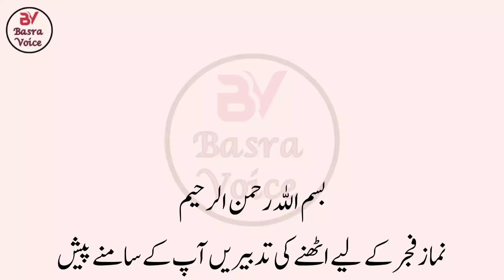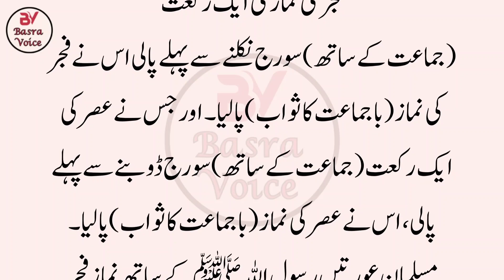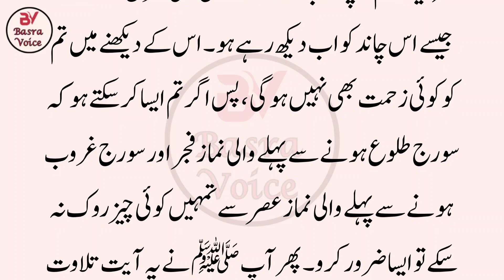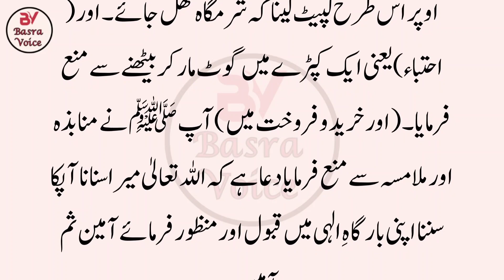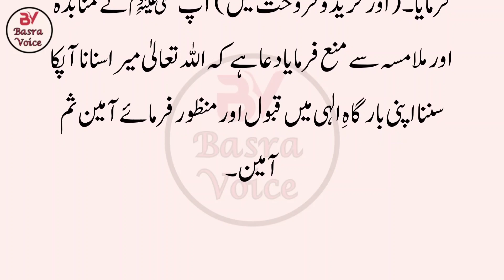Namaz e Fajar Nahin Parhty To Ye Zaroor Parhna || Islamic Video || Information video